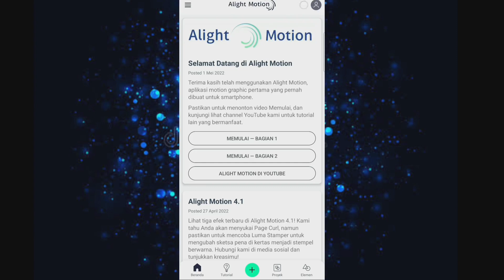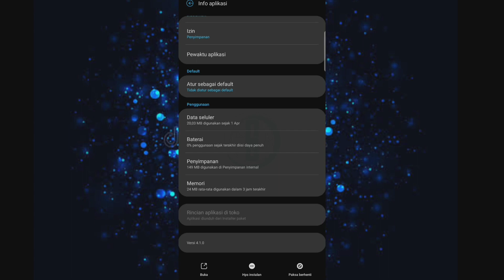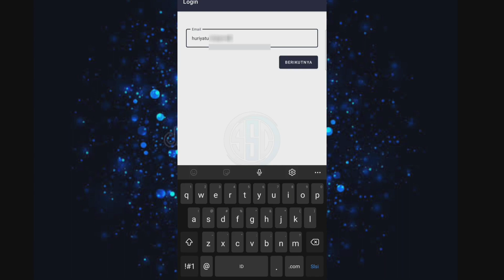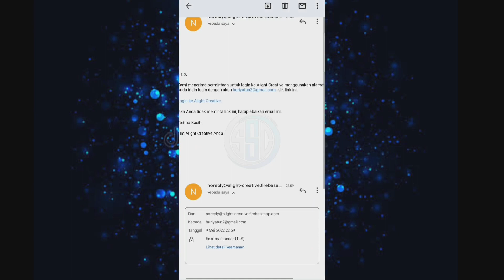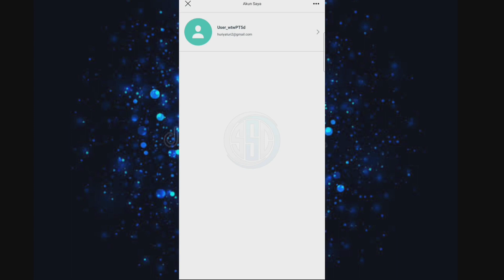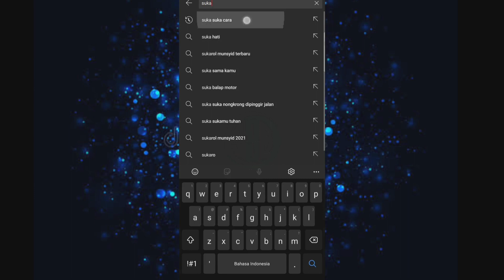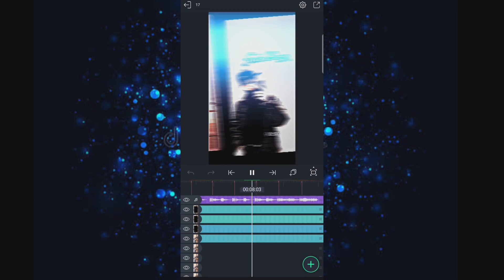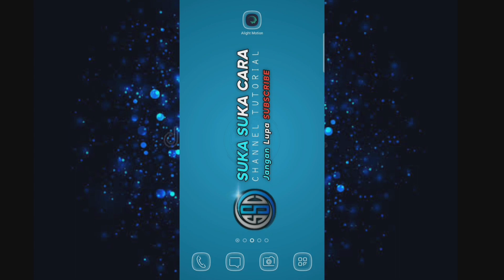Terbaru‼️Cara Mengatasi Gagal Login akun Google/Fb Alight Motion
Cara Mengatasi Gagal Login akun Google/Fb Alight Motion Terbaru 2022

Oke
Hallo kaka kaka dan Abang abang..😁😁

Di Video Kali Ini sy Bakal Bagiin Tutorial
"Cara mengatasi gagal Login Akun Google Di Alight Motion"
Kalo kalian dapet masalah seperti ini wajib banget tonton video ini.
Simak sampai akhir ya Biar di Pahami.. agar tidak gagal login akun di aplikasi Alightmotion.

✅Jika masi kesulutan..

🛑Dont Forget To Support With!
semoga bermanfaat Aaminnn.